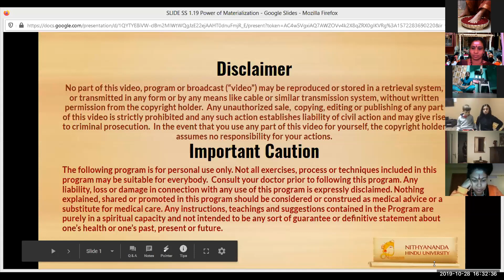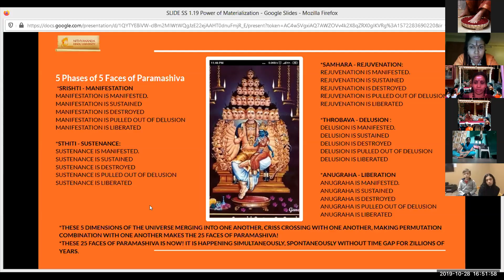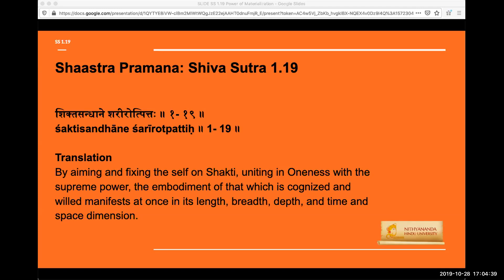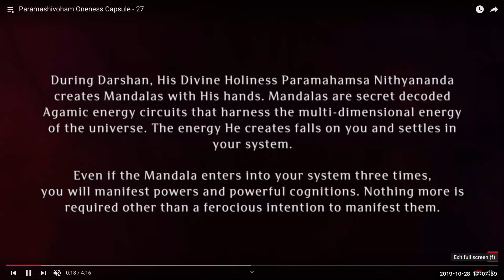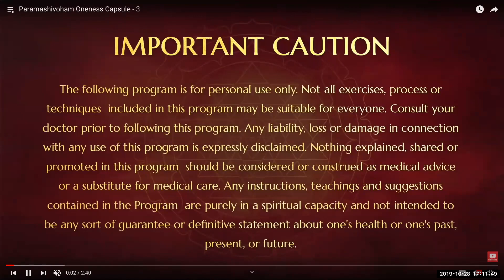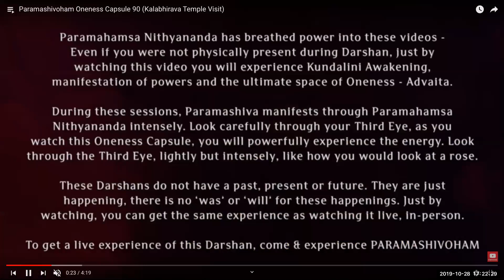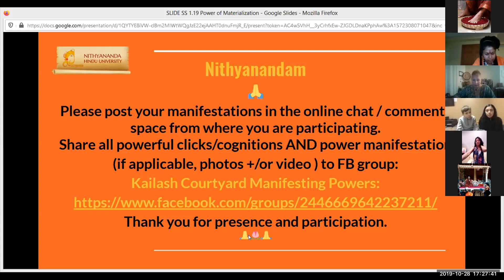" I AM PARAMASHIVA" LIVING CONSCIOUSNESS IS ULTIMATE FREEDOM OCT 29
Research on Children's Extraordinary Brain
Firstly thank you each and everyone for signing up for this beautiful gift from Kailash that Bhagwaan Nithyananda Paramashivam has been sharing with all of us.

1.Human body is like the hardware.
2.Mind is cognition, which is like the software.
3.The cogntion that I am Human, is like windows one.
4.This cognition makes us manifest patterns, sleep, food , hunger, sex.
5.These cognitions are within the framework of the physical body
6.The cognition that I Am Paramashiva is like windows ten software.
7.This cognition is like windows 10 software
8.This cognition will make us manifest the powers of Paramashiva
9.While we are upgrading from Windows 1 to windows 10, viruses will attack the system leading to collapse
10.This virus, the toxins are patterns limited to human body like sleep, hunger, anger, etc, can only be cleaned by spiritual practices.
11.These spiritual practises, { Puja, Yoga, Nirahara samayama, powerful cognition's, oneness with swamiji)
will help us manifest the extraordinary powers of Parmashiva.
12.These spiritual practices will help you upgrade seamlessly from human to Paramashiva
13. Seamless upgradtion power manifestation.
14. Oneness with Swamiji is our seamless upgradation
15. By the grace and blessings of{ Swamiji} Sri Nithyananda Paramashivam i will be teaching these spiritual practices, leading to oneness with swamiji, leading to power manifestation.
16. Who ever wishes to learn, please enroll if you would like to learn this science NOW

Morning ALL AGES  5:00 am - 6:00 am IST
Evening KIDS 4:30 pm - 5:30 pm IST
Evening ADULTS 6 pm - 7 pm IST
Evening ADULTS 11 pm - 12 pm IST

Please let me know your comments/feedbacks from the program if we can make anything more wonderful for you and your kids to experience Swamiji "I am Paramashiva"

KCMP Oct 29 2019 MP MatLevTime SS1 19